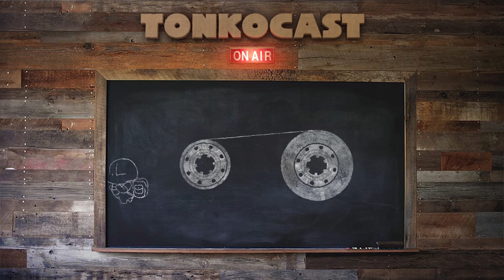TONKOCAST: The Little Prince, Mark Osborne (#007)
Tonko House has been blessed with  tremendous support from this amazing community of animation industry.
One thing we love talking about is "animation and filmmaking."  And another thing we are most grateful is our talented circle of friends.
Tonkocast is all about what we love about---talking animation with our friends once a month.

Our guest #7 is one and only Mark Osborne!
His latest film The Little Prince just came out today August 5th 2016 on Netflix to the US, UK and Australia!

Mark shared his stories behind the making of The Little Prince on this impromptu podcast!

**Tonkocast is a total DIY operation recorded with non-professional equipment.   So excuse our home made quality everyone!